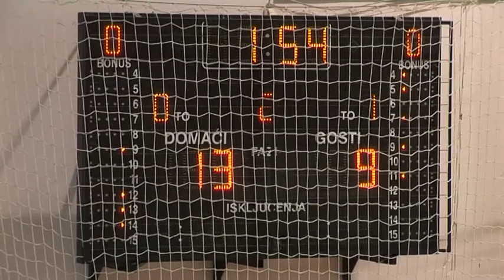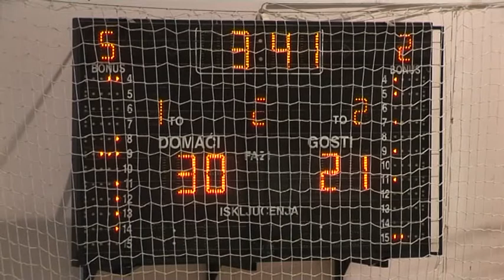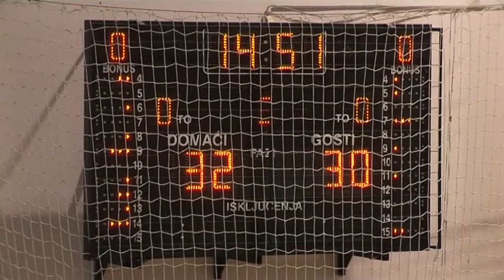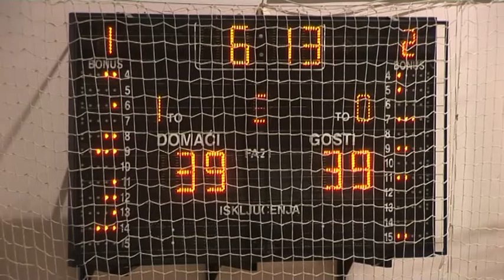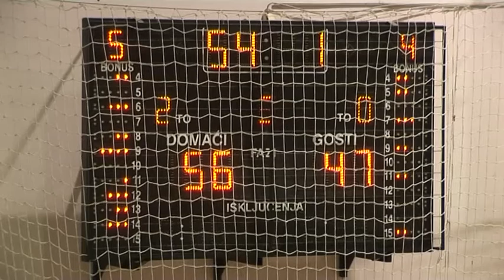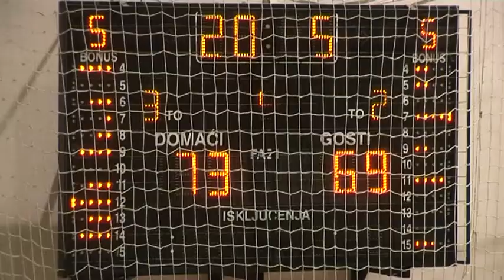KK Zeleznicar - KK Zlatar